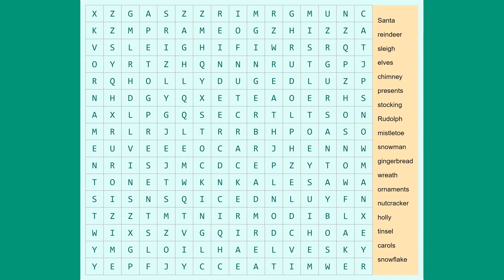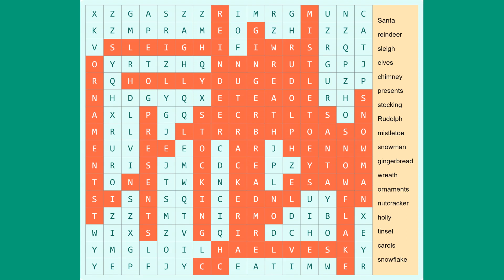Christmas Vocabulary Word Search Puzzle: Find Santa, Reindeer, Sleigh and More!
Word Search Puzzle: Santa, Reindeer, Sleigh, Elves, and More! Test your skills with this fun word search game featuring popular Christmas-themed words. In this interactive video, challenge yourself to find words like Santa, reindeer, sleigh, elves, chimney, presents, stocking, Rudolph, mistletoe, snowman, gingerbread, wreath, ornaments, nutcracker, holly, tinsel, carols, and snowflake. Remember, the words can be found in any direction: S, SE, NE, and E. Enjoy the festive spirit while sharpening your word search abilities. Can you find them all? Play now and see!

👉 Answers:

1. The word "CAROLS" can be found starting from the 8th column and the 16th row, going in the North-East direction.
2. The word "CHIMNEY" can be found starting from the 7th column and the 16th row, going in the North-East direction.
3. The word "ELVES" can be found starting from the 10th column and the 15th row, going towards the East.
4. The word "GINGERBREAD" can be found starting from the 10th column and the 2nd row, going in the South direction.
5. The word "HOLLY" can be found starting from the 3rd column and the 5th row, going towards the East.
6. The word "MISTLETOE" can be found starting from the 13th column and the 1st row, going in the South direction.
7. The word "NUTCRACKER" can be found starting from the 9th column and the 4th row, going in the South direction.
8. The word "ORNAMENTS" can be found starting from the 1st column and the 4th row, going in the South direction.
9. The word "PRESENTS" can be found starting from the 4th column and the 7th row, going in the South direction.
10. The word "REINDEER" can be found starting from the 8th column and the 1st row, going in the South direction.
11. The word "RUDOLPH" can be found starting from the 12th column and the 3rd row, going in the South direction.
12. The word "SANTA" can be found starting from the 14th column and the 7th row, going in the South direction.
13. The word "SLEIGH" can be found starting from the 2nd column and the 3rd row, going towards the East.
14. The word "SNOWFLAKE" can be found starting from the 15th column and the 8th row, going in the South direction.
15. The word "SNOWMAN" can be found starting from the 16th column and the 6th row, going in the South direction.
16. The word "STOCKING" can be found starting from the 7th column and the 7th row, going in the South direction.
17. The word "TINSEL" can be found starting from the 1st column and the 13th row, going in the North-East direction.
18. The word "WREATH" can be found starting from the 11th column and the 3rd row, going in the South direction.